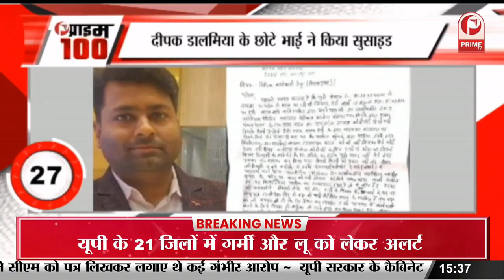सेक्स रैकेट मामले में casting director आरती मित्तल हुई गिरफ्तार || Prime Tv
सेक्स रैकेट मामले में casting director आरती मित्तल हुई  गिरफ्तार